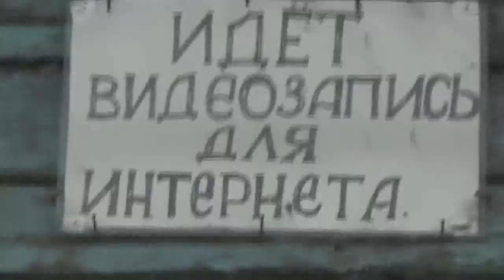Зима, мороз, окна забили.17.11.2019